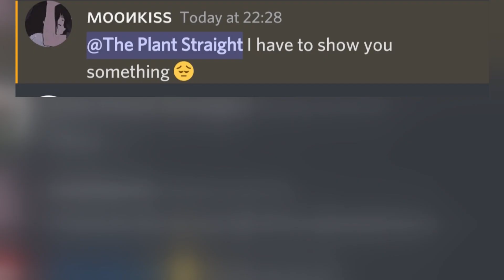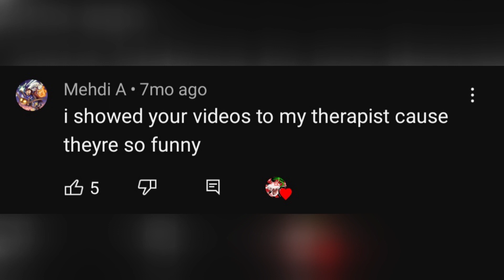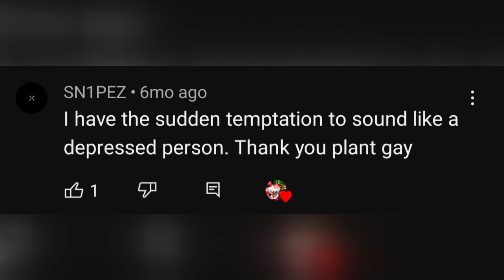My fans are actually CRAZY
bro y'all actually insane

how do you actually come up with these

anyways, hope this video does better than the last one lol

Plant Guy out